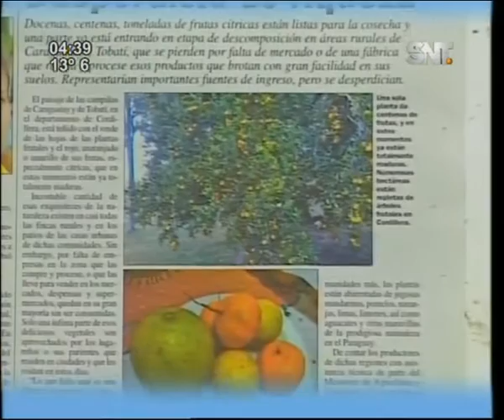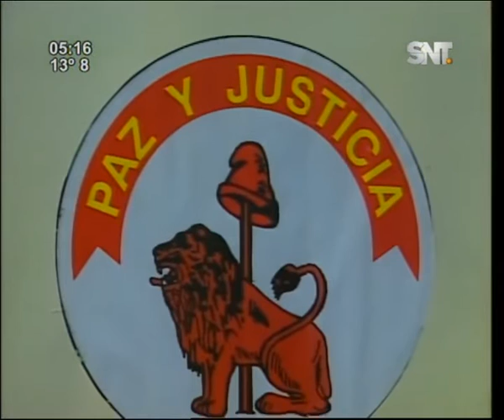Kay'uhape: Programa del 30 de mayo 2016